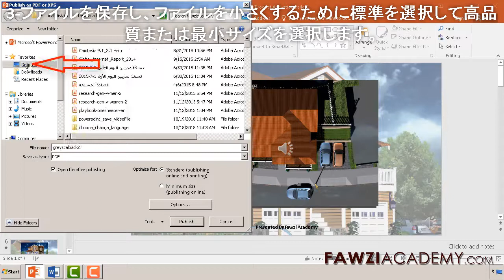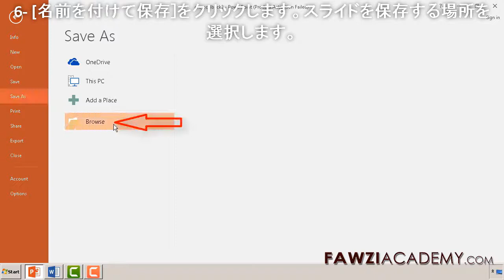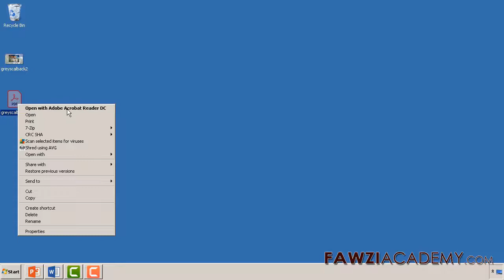JP_ パワーポイント pdf 変換 - パワーポイント を pdf に 変換 - パワーポイント jpeg 変換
パワーポイント pdf 変換 サイズ - パワーポイント jpeg 変換 高解像度 .
パワーポイント 画像jpeg 変換

私たちのチャンネルを購読し、より有用な情報を得るには、ここをクリックしてください。

FawziAcademyのウェブサイトにアクセスするには、ここをクリックしてください。

FawziacademyはGoogle翻訳者として、Google翻訳者は翻訳と音声を翻訳します